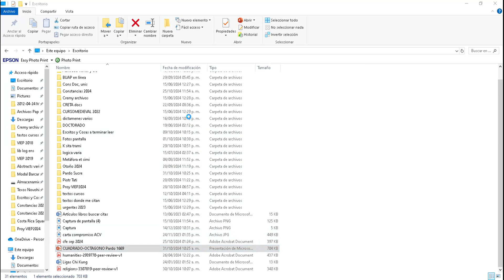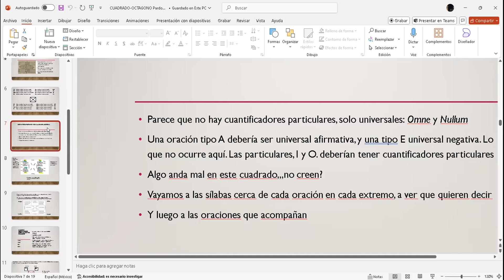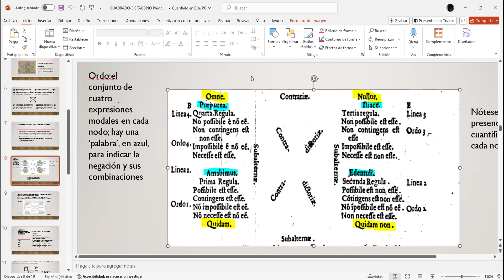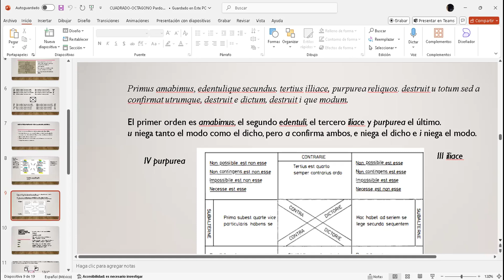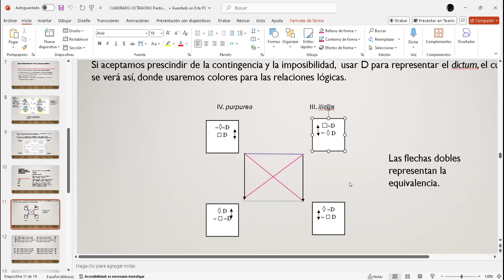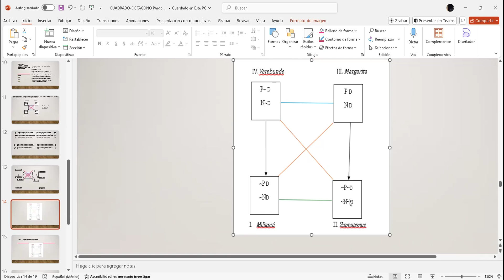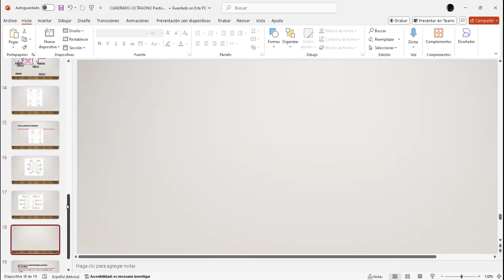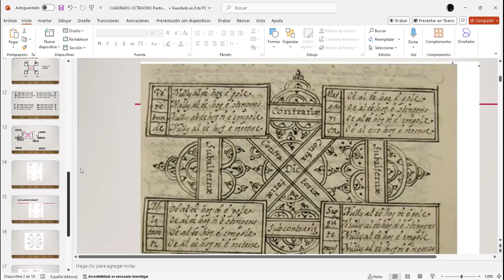Octágonos disfrazados de cuadrados: propuestas novohispanas originales / Juan Manuel Campos Benítez